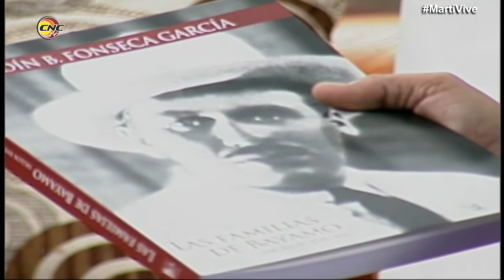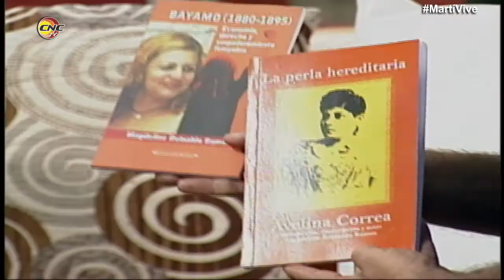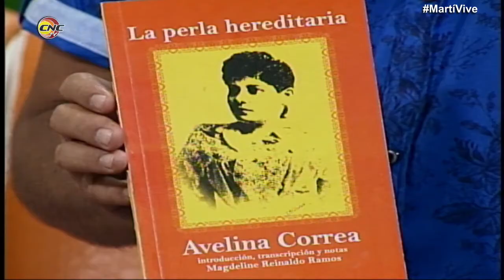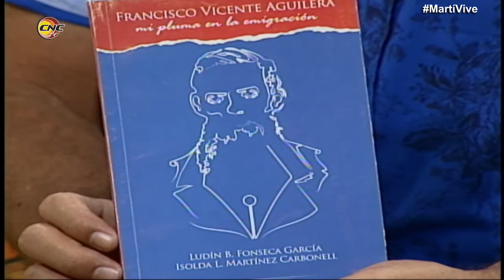Amplio Programa de actividades de la Feria del Libro, Granma 2022.